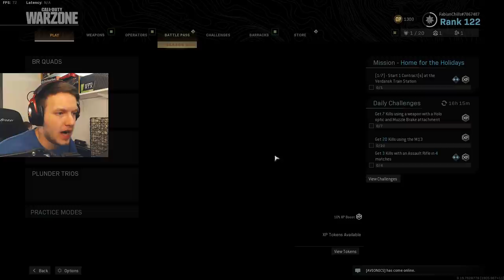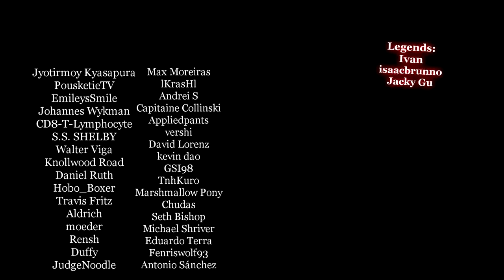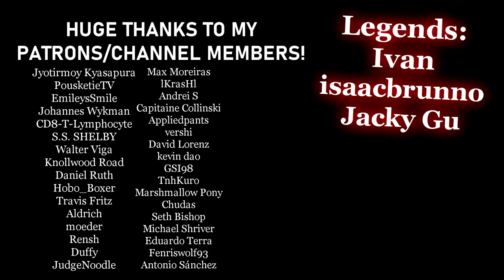I unlocked the NEW AKIMBO BURST PISTOLS but are they better than snakeshot?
We're bacc on some modern warfare/warzone. This time we unlock akimbo burst renetti pistol & try it in warzone :D
@FabianChills on all socials (insta, twitter, tiktok)

call of duty modern warfare warzone battle royale gameplay